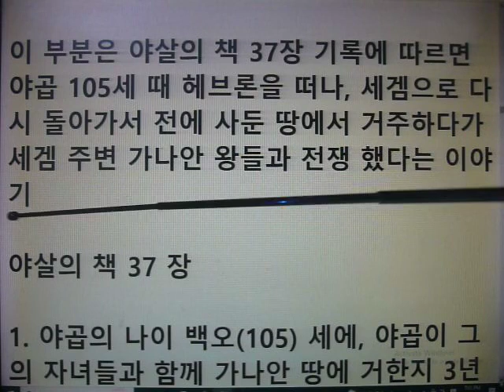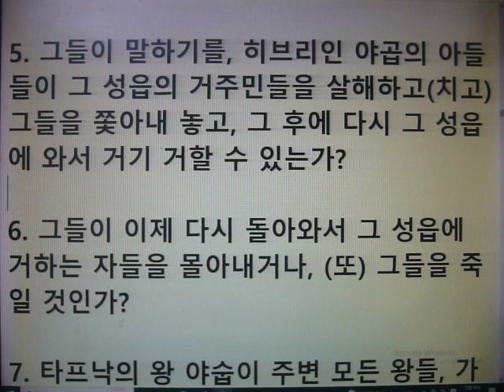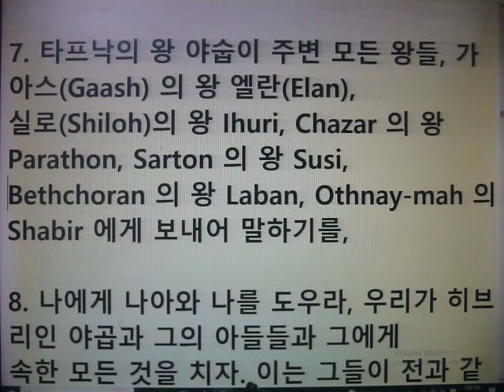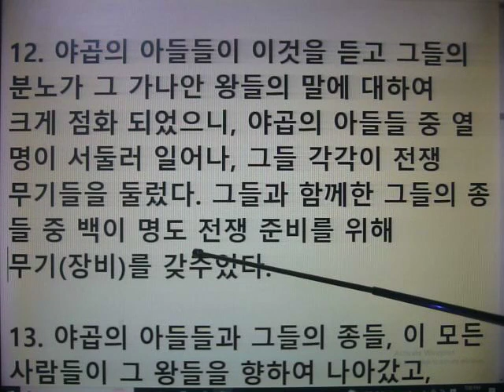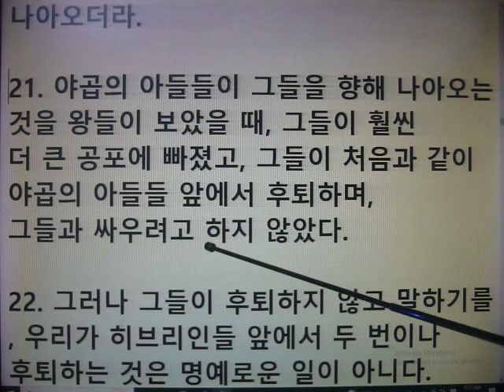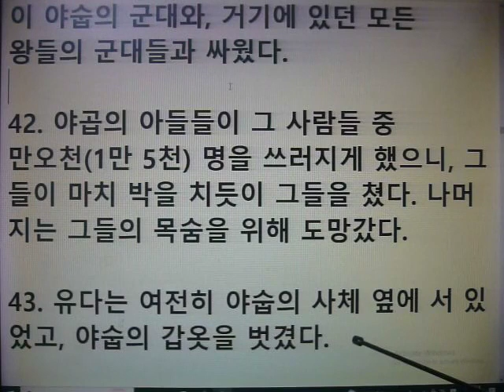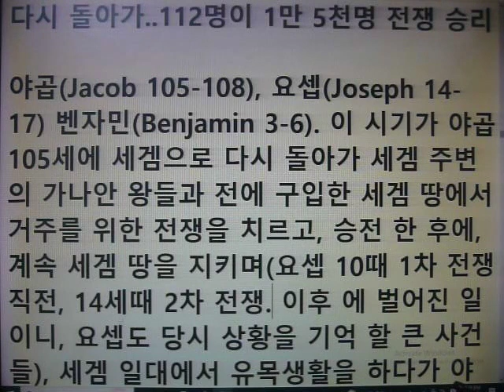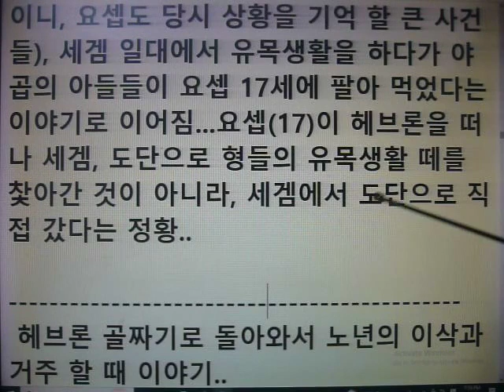야곱 105세 때 세겜으로 다시 돌아가 정착하려다 가나안 왕들과 2차 전쟁을 함. 112명이 1만 5천명을 침. 세겜 거주 주변 왕들과 전쟁에서 승리